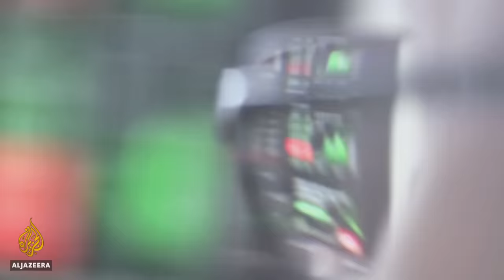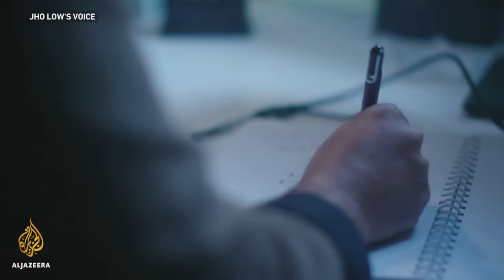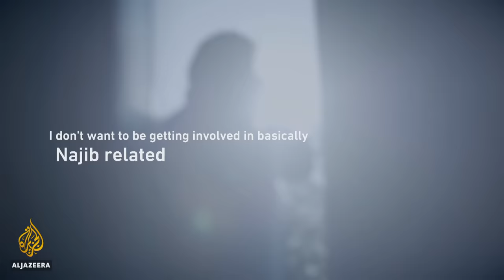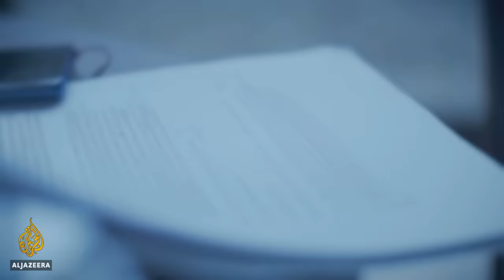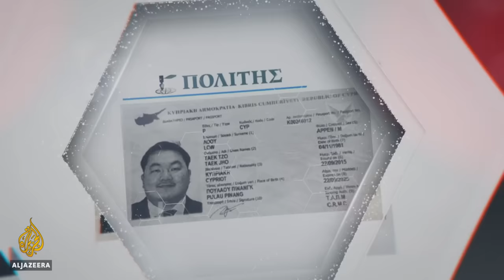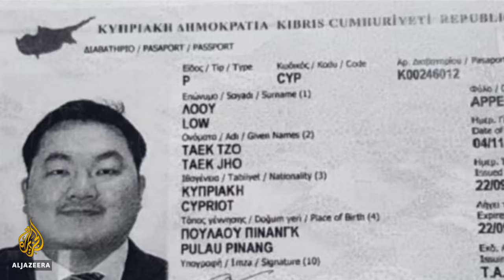Jho Low: Hunt for a Fugitive (Part 2) | Featured Documentary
He has been called one of the most wanted men on the planet, the shadowy mastermind of the now infamous $4.5bn 1MDB fraud that robbed Malaysia of its sovereign wealth - and brought down a prime minister.

But Low Taek Jho, or Jho Low, as he is known, has so far managed to elude Malaysian and international law enforcement agencies - somehow staying out of the public eye and keeping one step ahead of Interpol red notices for his arrest.

Yet, as this exclusive Al Jazeera investigation reveals, even while on the run, Jho Low has been attempting to negotiate yet another behind-the-scenes deal - this time to stay out of jail.

With new information on the role played by Jho Low and his associates in the 1MDB scandal, and previously unheard recordings of the man himself, this eye-opening film sheds new light on what has been dubbed "the world's biggest heist".